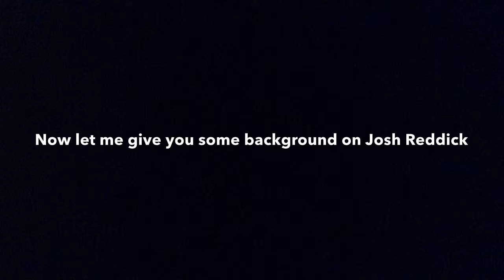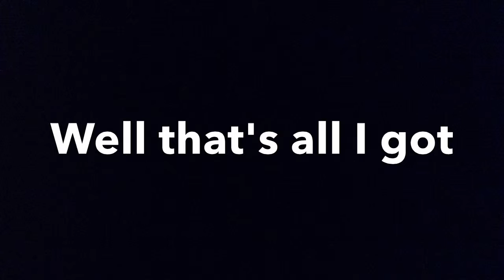My Inspiration (Josh Reddick)